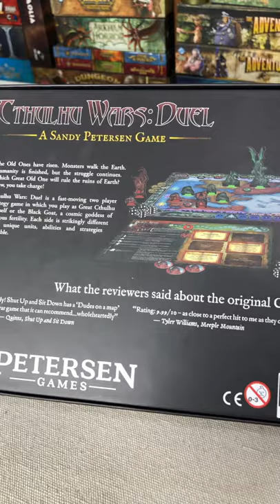If you like to duel try this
In Cthulhu Wars: Duel you are playing one of many different factions (2 come in the box) to control the world.  Your opponent - another Old One.  Its a very balanced game with major strategy points along the way.  Also - each faction is completely different in game play so re-playability is huge!

Wyrmwood Gaming: 'McGuire' - free domestic shipping
Dungeon Crate: 'DCMCGUIREREVIEW' - $5 off any new subscription